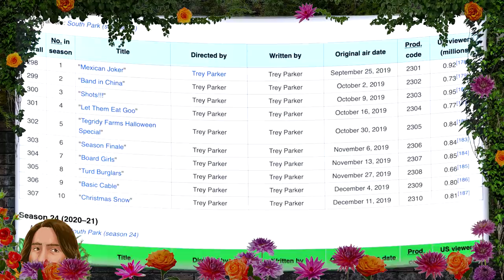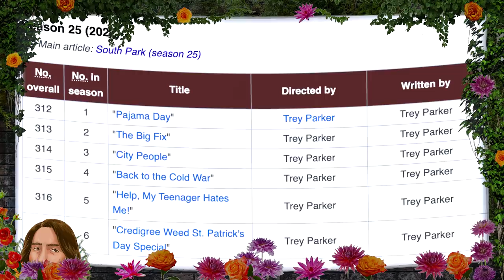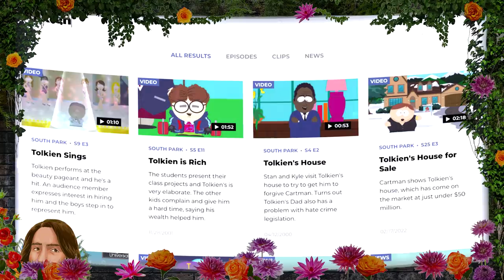South Park Season 25 is OVER ALREADY!? [Review]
So South Park’s 25th season just wrapped up after only 6 episodes! But for me, these 6 episodes left an IMPRESSION and I’m curious if any of y’all felt the same. To me, Season 25 felt the most like “Vintage” South Park we’ve gotten in YEARS. But it also didn’t shy away from certain aspects of modern South Park, but still managed to give off those vintage vibes. There were some really great episodes in this bunch, and the show seems to be in a VERY interesting place with its new production schedule, so let’s dive into Season 25, what to expect from future Paramount+ specials, and what this all means for the future of South Park!

Audio versions available on Apple, Spotify, Stitcher and Google!

Video Used:
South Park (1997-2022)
South Park: Post Covid (2021)
South Park: Post Covid: The Return of Covid (2021)